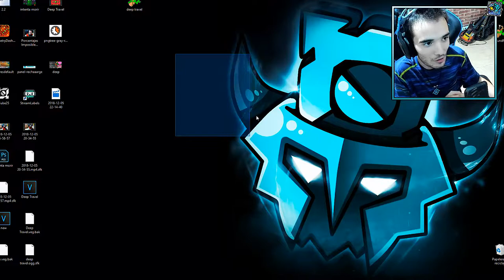Guitar's Computer Crash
It probably crashed because he downloaded alot of porn on it.